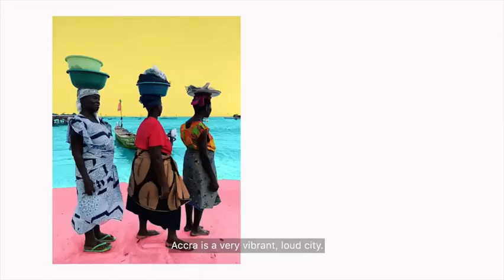A Great Day in Accra by Prince Gyasi and Joshua Kissi. Shotoniphone. Commissioned by Apple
Read the report "Contemporary African art: the new wave of success"